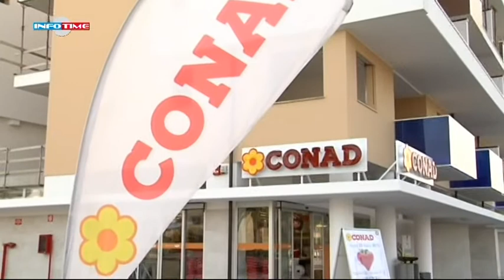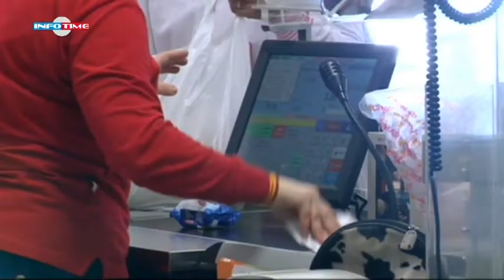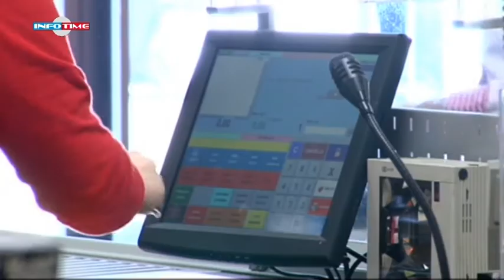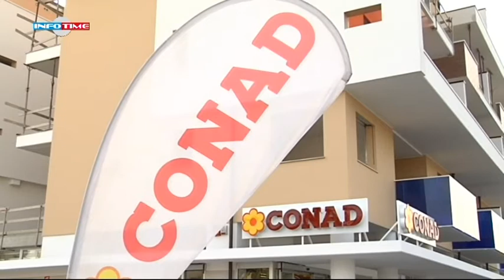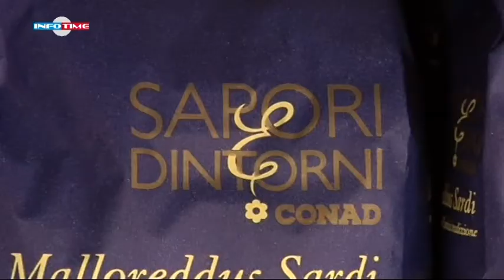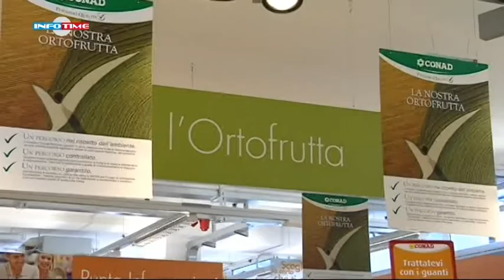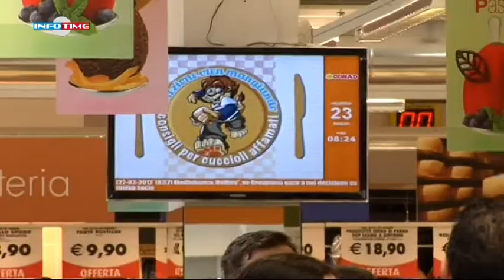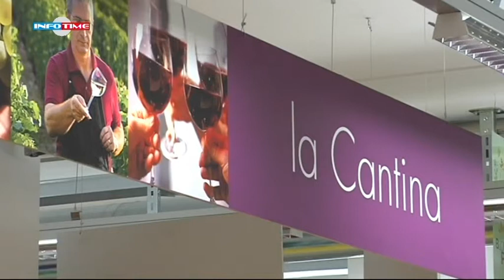Inaugurazione del nuovo Punto Vendita Conad Adriatico a Tortoreto (TE)